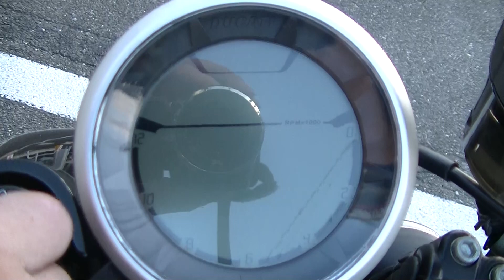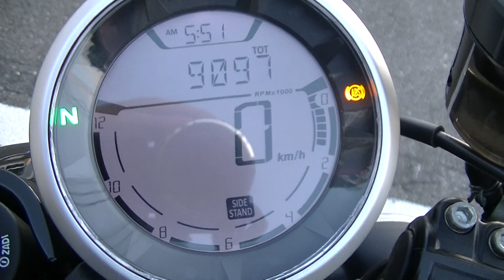28401 スクランブラー カフェレーサー Ducati Scrambler Café Racer